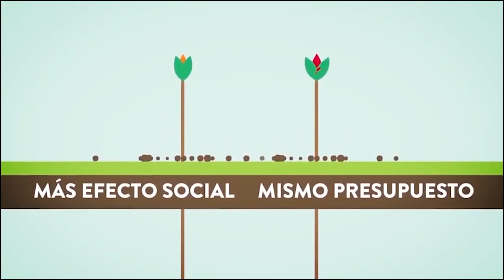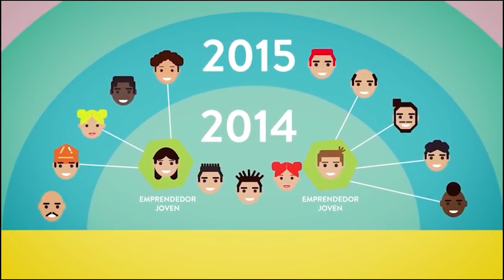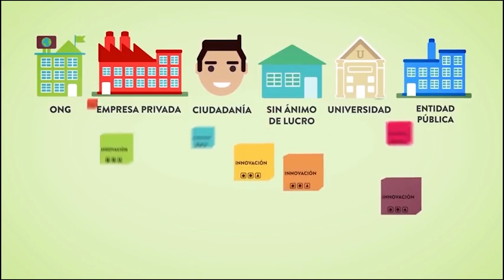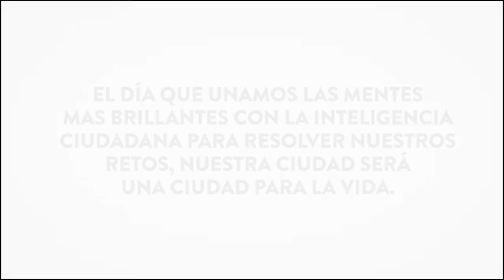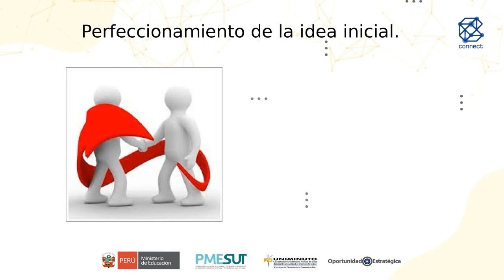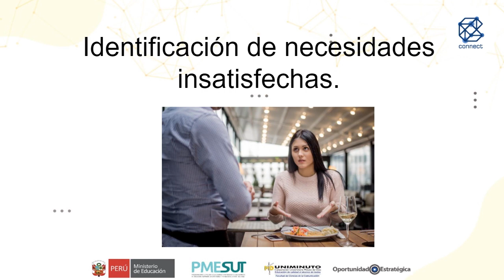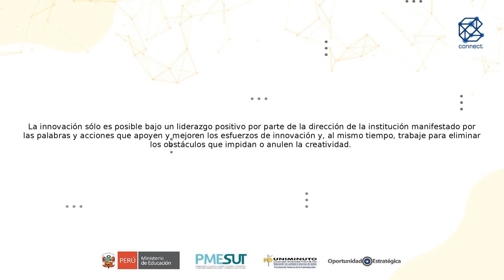¿Qué es innovación?